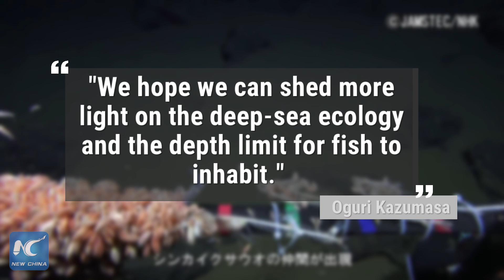Scientists caught the deepest fish in the ocean on camera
The Japan Agency for Marine-Earth Science and Technology, filmed a snailfish over 26,000 feet below the surface. The snailfish was filmed in Mariana Trench, the deepest zone of the Pacific Ocean.

 To catch the creature on camera, the scientists placed a series of Hi-Res cameras on an unmanned submersible which was then lowered to the watery depths. A senior scientist at JAMSTEC said "We hope we can shed more light on the deep-sea ecology and the depth limit for fish to inhabit."